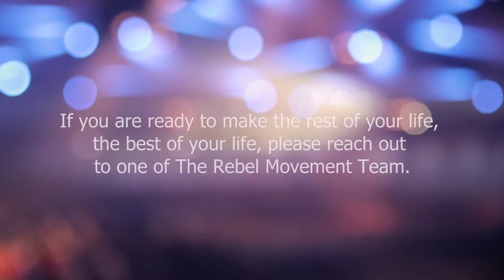The Rebel Movement - Lucy Davis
Promotional video for Lucy Davis' brand 'The Rebel Movement'. She was one of the guest speakers at the JP Live event in Birmingham 2018.

Video by: Take 24 Studios